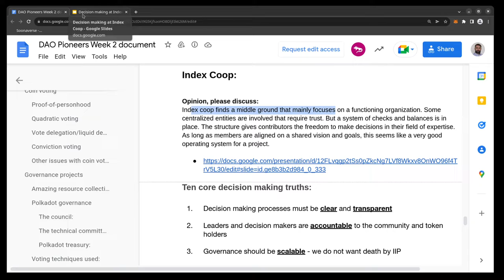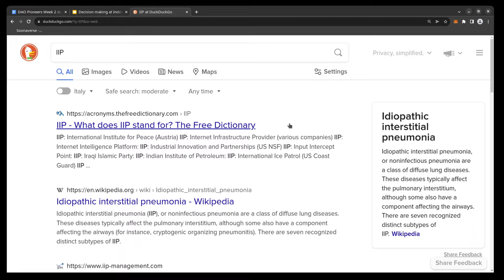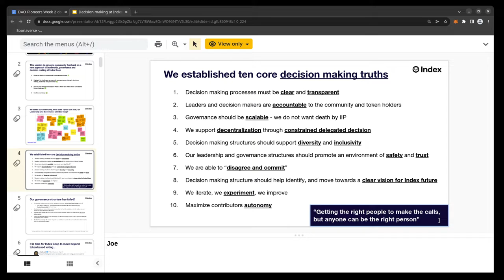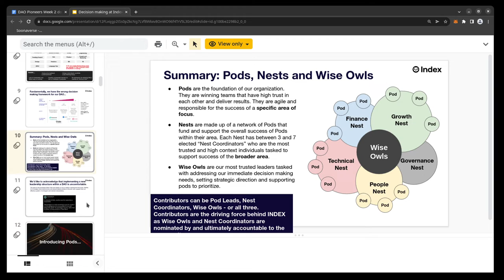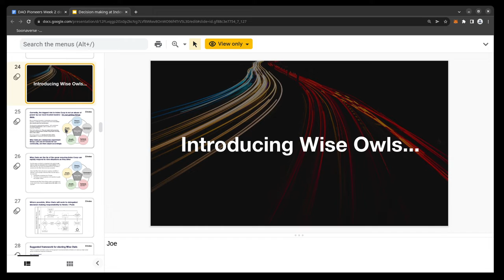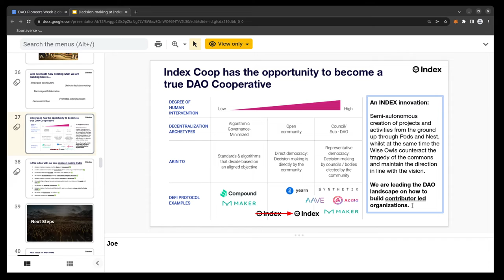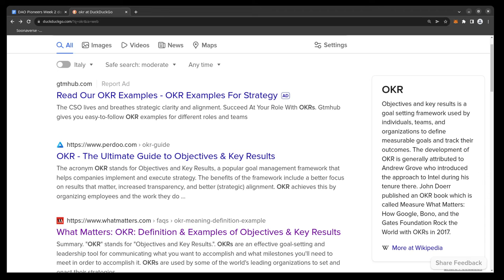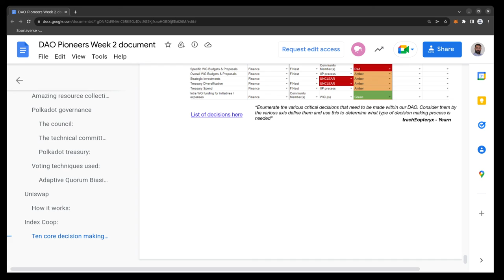IOTA DAO Pioneers session Europe - 9th June 2022